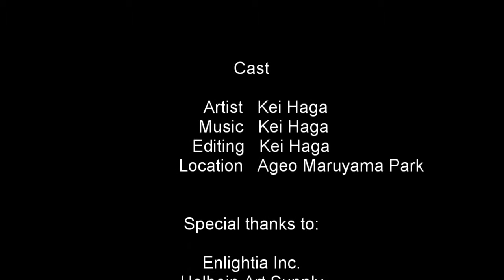【上尾丸山公園】埼玉県上尾市にある丸山公園の油彩画 Ageo Maruyama Park oil painting by Atelier K 絵画チュートリアル ハウツー油絵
油彩を使った風景画の描き方動画です。前半は彩度の弱い色でなるべく大まかに、後半は徐々に彩度を強めて細やかに描くように心がけます。

アーティスト　：芳賀啓
音楽　　　　　：芳賀啓
エディティング：芳賀啓

Ageo Maruyama park in oils.  Atmospheric perspective is the key to all landscape paintings.  Block in the basic shapes and gradually add details.  Start with neutral tones which often is pretty grey, and add more intense colours towards the end.   Enjoy the beautiful park in Saitama!

Art:         Kei Haga
Editing:   Kei Haga